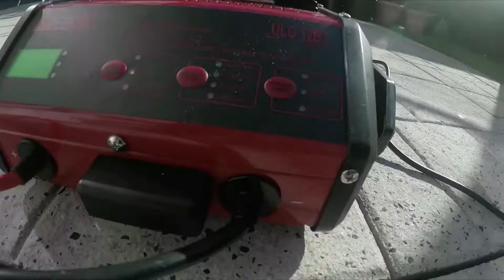✅NEU WAS PASSIERT WENN MAN DAS ALDI LADEGERÄT FALSCHRUM ✋AN DIE AUTOBATTERIE ANKLEMMT🚀 XY9777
DANKE FÜR EURE ABO´S !!! DANKE FÜR DIE LIKES !!! HALLO FREUNDE IN DIESEN VIDEO MÖCHTE ICH AUSPROBIEREN WAS PASSIERT WENN MAN DAS ALDI LADEGERÄT FALSCH RUM AN EINE AUTOBATTERIE ANKLEMMT !!! AUFGENOMMEN MIT GO PRO HERO 5 BLACK !!! DANKE FÜR DAS ZUSCHAUEN THANKS FOR THIS WATCH XY9777 STICHWORTE : ALDI PROFI LADEGERÄT ; LADEGERÄT AUTO ; SCHNELLLADEGERÄT ; AUTOBATTERIE LADEGERÄT ; LADEGERÄT FÜR AKKUMULATOR ; LIDL PROFI LADEGERÄT ; VERPOLLUNGSSCHUTZ ; LADEGERÄT VERGLEICH ; ALTERNATIVES LADEGERÄT FÜR DIE AUTOBATTERIE